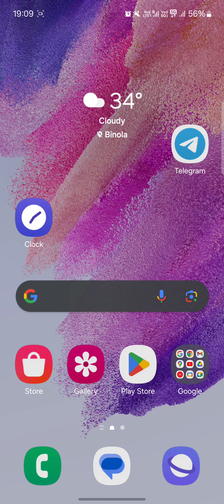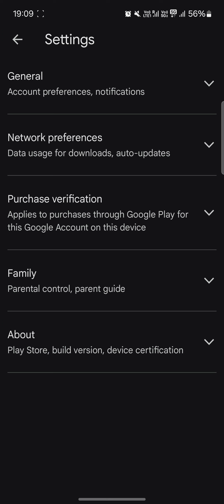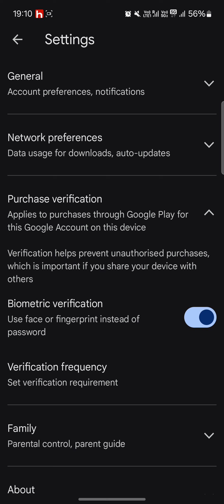Your Google Play Purchase Verification Settings | Google Play Purchase Verification Settings kya hai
🎥in This Video I teach in your google play purchase verification settings new email kya hai

🔍Your Query:
1. your google play purchase verification settings new update
2. your google play purchase verification settings meaning in hindi
3. your google play purchase verification settings new email kya hai
4. your google play purchase verification settings ka matlab kya hota hai
5. your google play purchase verification settings kya hai